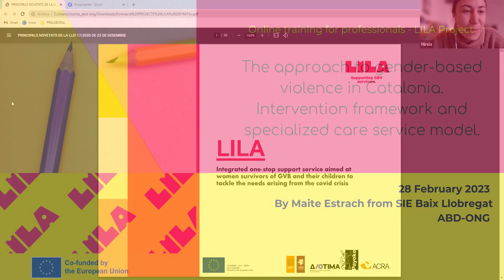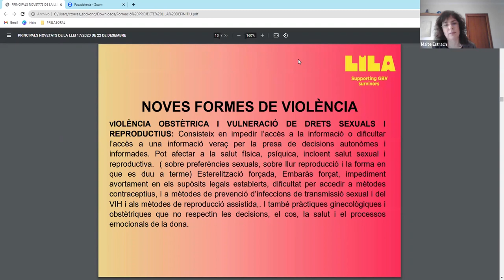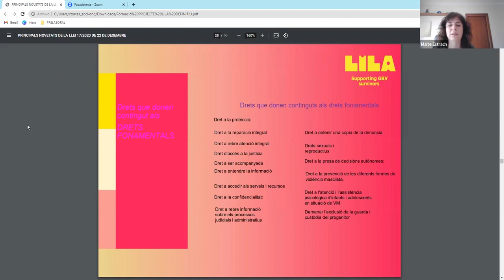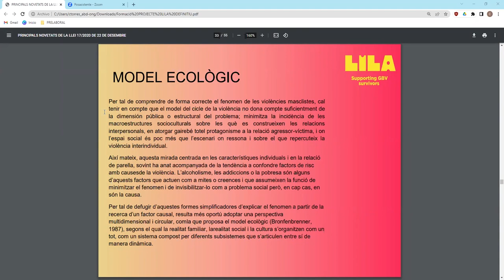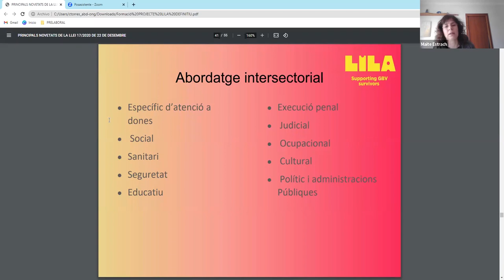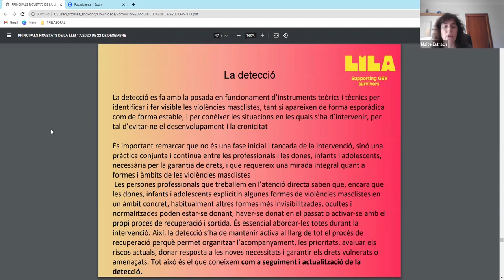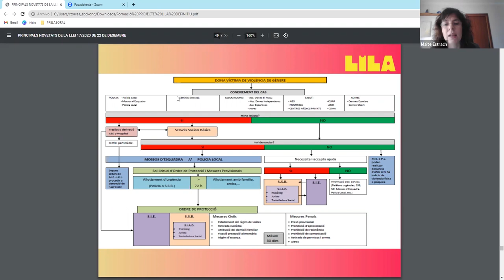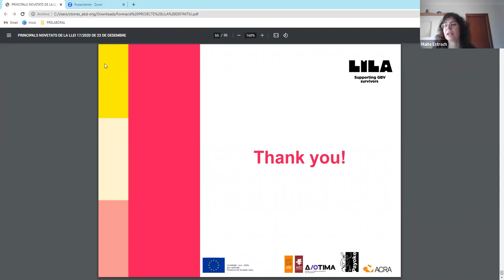Lila training ABD 28 02 23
Project LILA partner organizations held 6 online training sessions for professionals working with women and girls victims of gender- based violence (GBV) and their children.

On Tuesday 28th of February, Maite Estrach from SIE Baix Llobregat (ABD) offered the training The approach to gender-based violence in Catalonia. Intervention framework and specialized care service model.

The EU-funded LILA project is aimed to put in place a comprehensive and tailored support program for women victims of gender-based violence (GBV) and their children, based on their individual needs, with special attention to the needs arisen from the covid-19 social and economic crisis. The program will benefit primarily migrant and refugee women and their children, and victims of trafficking and sexual exploitation. The project is carried out in four EU countries: Spain, Italy, Greece and Belgium.

➡️ Learn more about the LILA project at lilaproject.eu